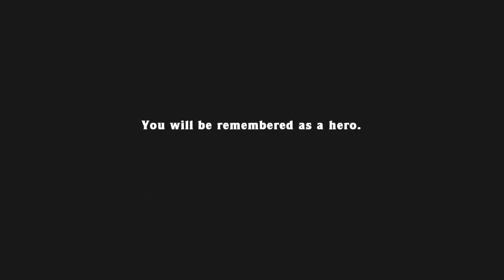PlanetWalls Plays Spelunky, Ep. 70, ft. Daily Challenge 11/28/2013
Does King Yama have sex in that chair?

To watch the rest of this series on Youtube, you can find my recent episodes as a playlist or you can find my older Spelunky videos on MTGO Academy's Youtube playlist

If you enjoy the videos I make, you may like some of my Magic: the Gathering content We've got a ton of other cool Magic content there, as well, by Simon Goertzen, LoadingReadyRun, Limited Resources, and more!